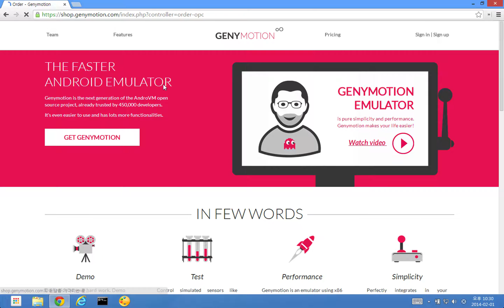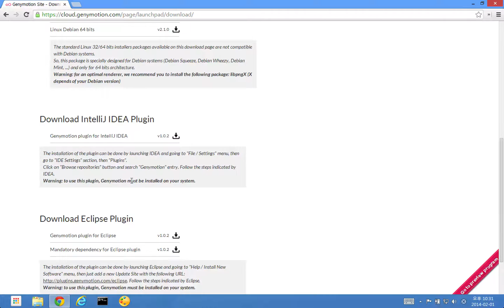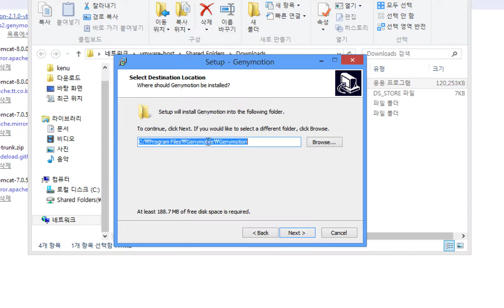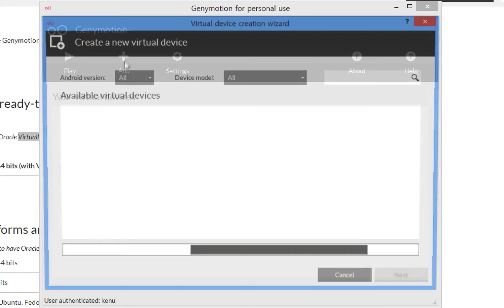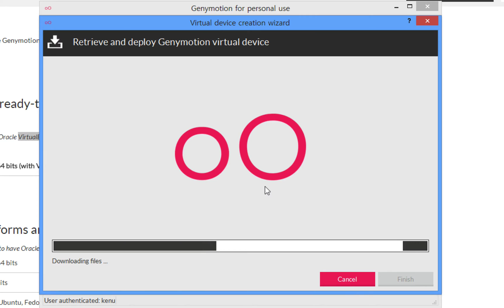genymotion install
정말 빠른 안드로이드 에뮬 제니모션